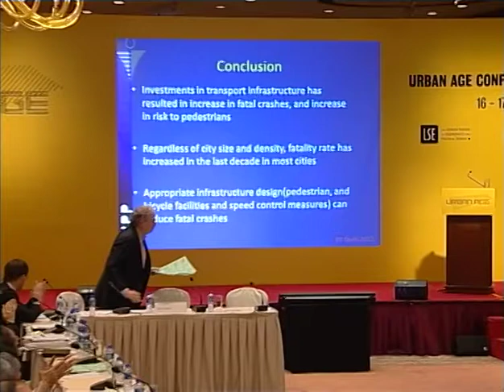Urban Age Hong Kong'11: #44 Mobility and Urban Well-being Open Discussion